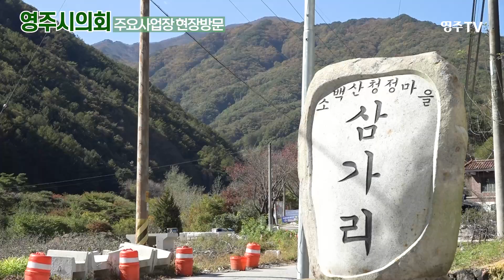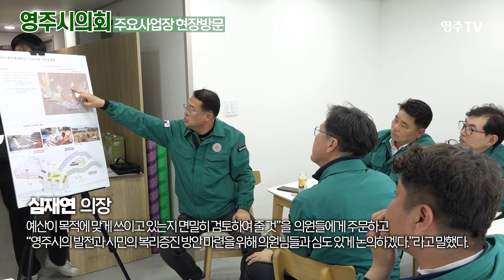영주시의회 주요사업장 현장방문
영주시의회(의장 심재연)는 10월 20일(금) 제276회 임시회 기간 중‘거점소독시설 신축사업’현장을 비롯한 지역의 3개소의 사업장을 방문 주요 현안을 점검했다.